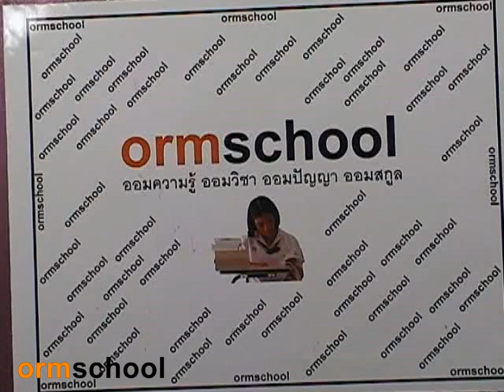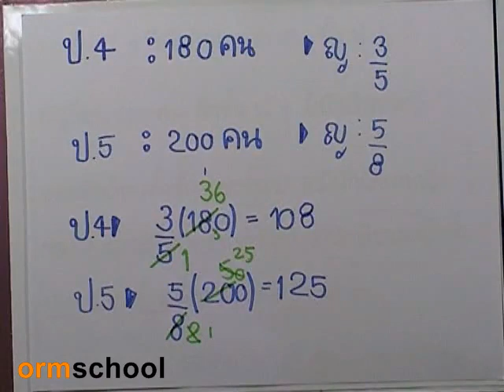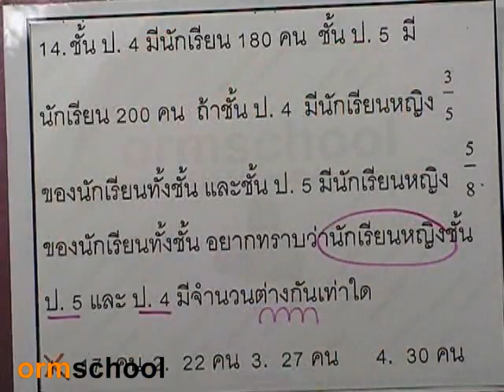ข้อสอบเข้าม.1 : คณิตศาสตร์ ชุด01 ตอน14